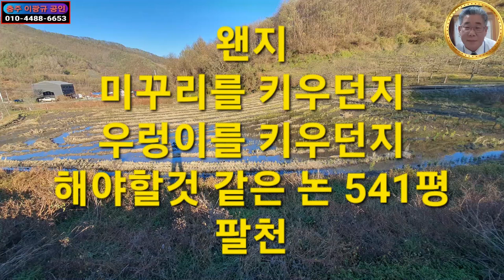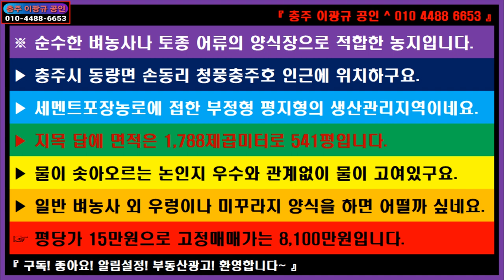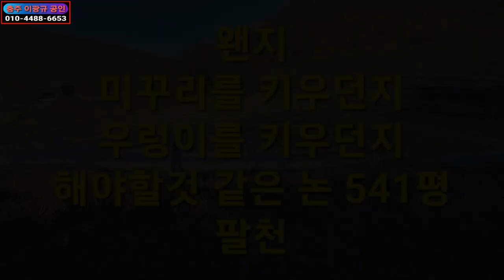🌏 부동산 ↪️ 이광규505 🎯 농지매매 🔊 요 논에 2모작 한 번 해보시죠! 🔔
※ 순수한 벼농사나 토종 어류의 양식장으로 적합한 농지입니다.
▶ 충주시 동량면 손동리 청풍충주호 인근에 위치하구요.
▶ 세멘트포장농로에 접한 부정형 평지형의 생산관리지역이네요.
▶ 지목 답에 면적은 1,788제곱미터로 541평입니다.
▶ 물이 솟아오르는 논인지 우수와 관계없이 물이 고여있구요.
▶ 일반 벼농사 외 우렁이나 미꾸라지 양식을 하면 어떨까 싶네요.
☞ 평당가 15만원으로 고정매매가는 8,100만원입니다.

⭕ Since 05.01.05

🔸️ Real Estate Channel : Sales and lease information regarding all real estate

🔊 힐링채널 : 투어 + 아트 + 뮤직
🔸️ Healing Channel : Tour + Art + Music

🔊 라이프채널 : 에세이 + 인터뷰 + 코멘트